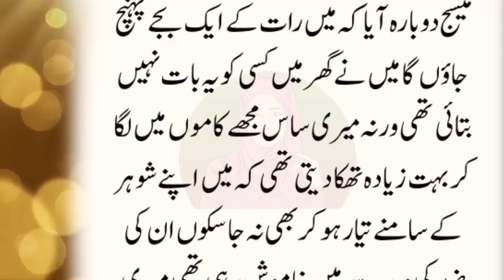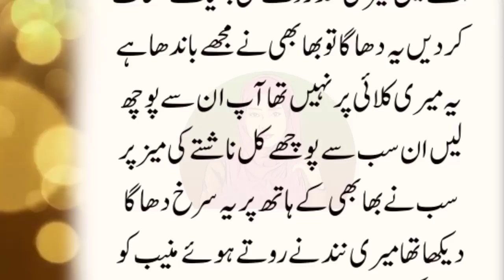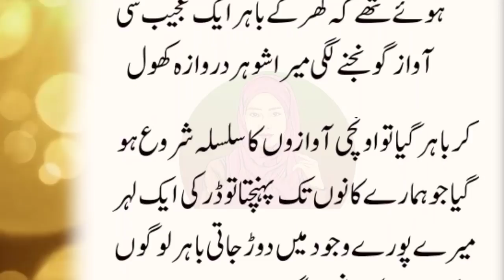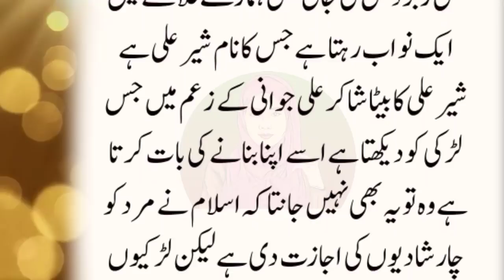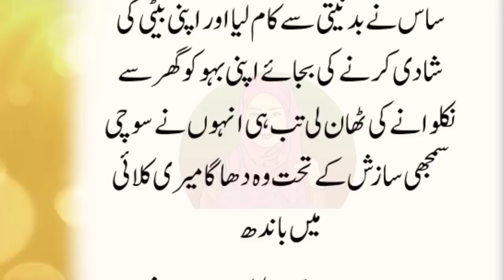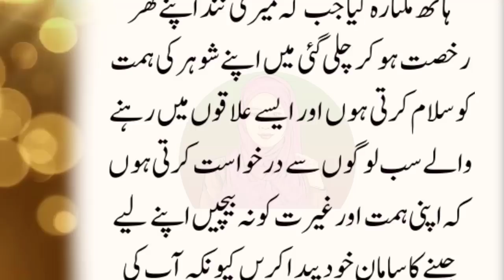An Emotional & Heart Touching Story | Moral Story | Sachi Kahaniyan | Golden Words Urdu/Hindi St 688